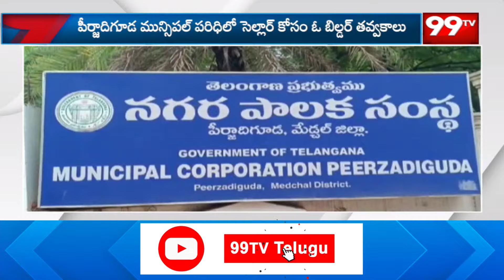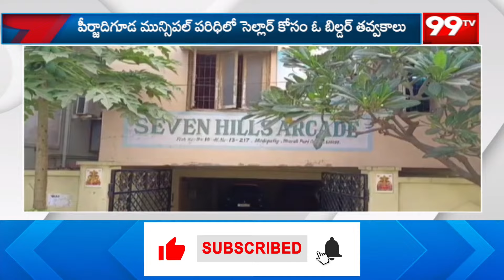విచ్చలవిడిగా సెల్లార్ల తవ్వకాలు.. peerzadiguda news latest | 99TV